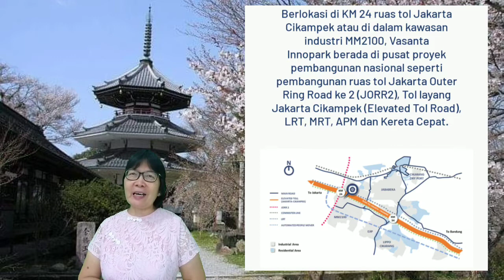Promo Penghabisan Ruko Vasanta Inno Park.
Belajar jadi youtuber sambil kerja.
Kerja  dan sambil jadi youtuber
hahaha

Background photo by Oka Mukti facebook 18 Feb 2016

Valentine Day
Genre : Balad
Style : Romantic
Instruments :Piano, Strings